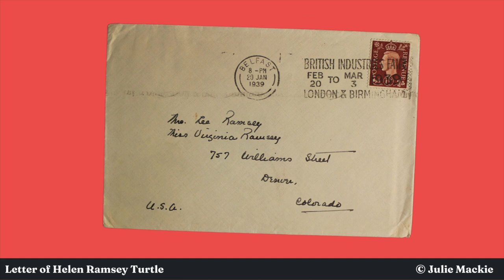D-Day 80: ‘Lisburn and the Second World War’, by Scott Edgar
‘Lisburn and the Second World War’, by Scott Edgar

Want to find out what life was like in Lisburn during the Second World War? As we near the 80th anniversary of D-Day, this talk discusses the role of Northern Ireland in the war effort and the experience of everyday people – from rations to manufacturing, airfields to the blitz, and American GIs to Dad’s Army!

Scott Edgar has been the driving force behind WartimeNI for the last 10 years, sparked by a love of local history and an inspiring visit to Normandy for the 70th anniversary of D-Day in 2014. His digital platform is the go-to place for info on all things Second World War-related in Northern Ireland.

This talk was delivered at the Irish Linen Centre & Lisburn Museum as part of the D-Day 80 programme, 2024.